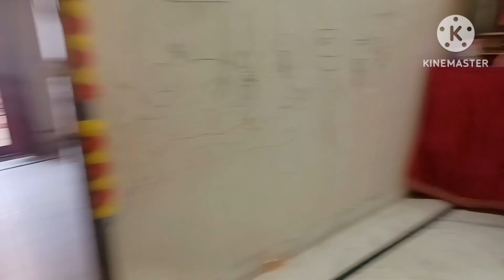एक Indian mom के लिए sunday सबसे ज्यादा व्यस्त दिन हैं,breakfast, lunch, homecleaning